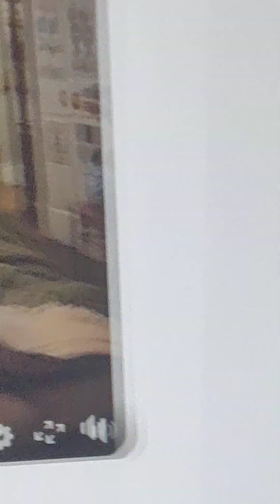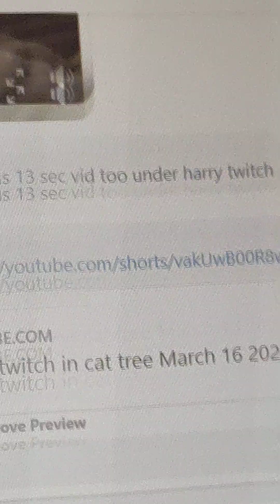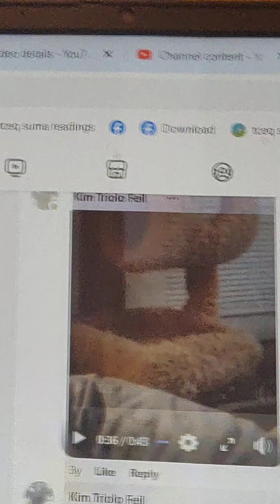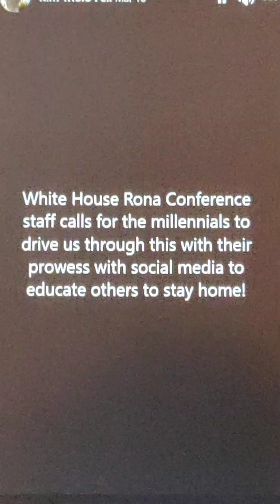Harry Regis Houdini Cleo Rascal Possum eating grass 2020 cat tree 2021 March 16